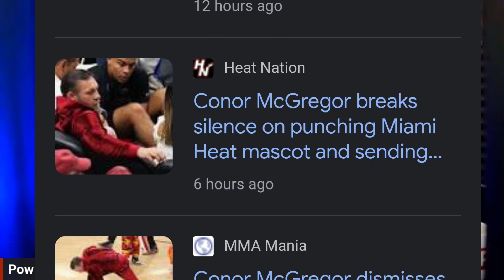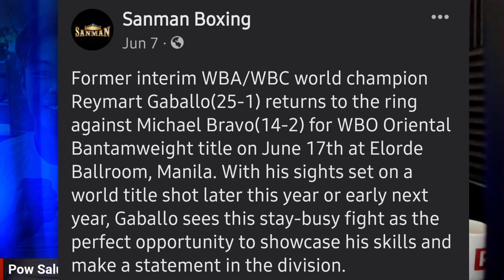Reymart Gaballo Next fight! McGregor Ospital ang Sinuntok na Mascot!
Powcast Sports is an online sports media, podcast, and content creator from the Philippines.  We primarily follow Boxing, Mixed Martial Arts and Basketball but also cover other sports.  Powcast Sports Podcast hosted by Pow Salud